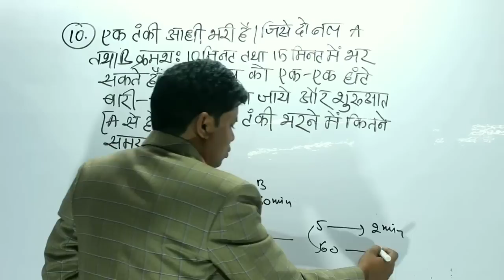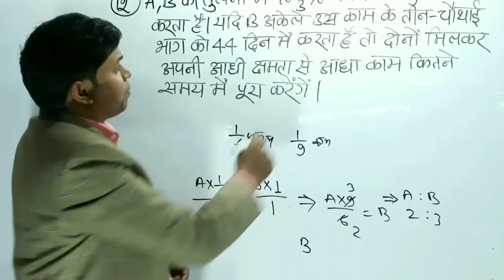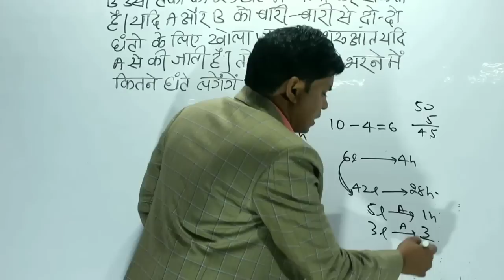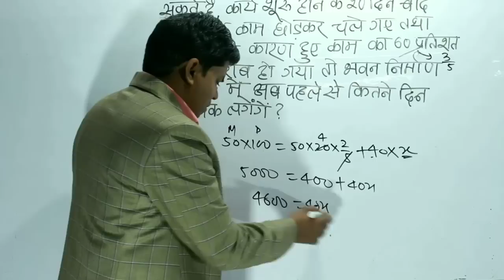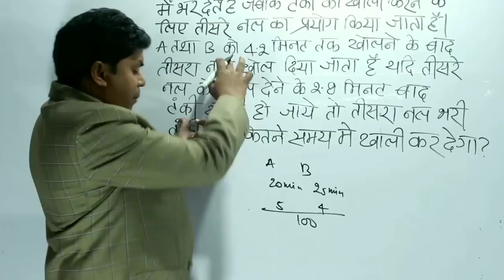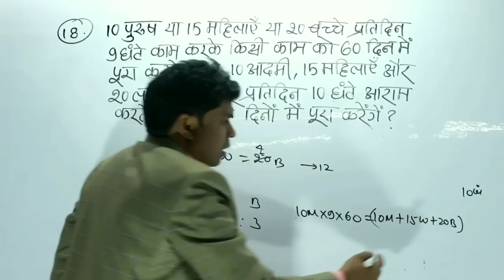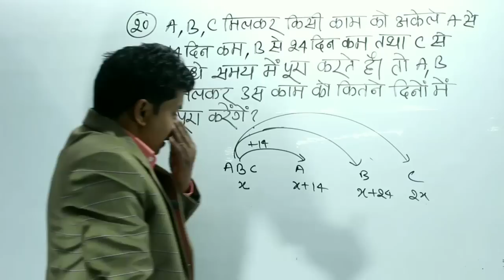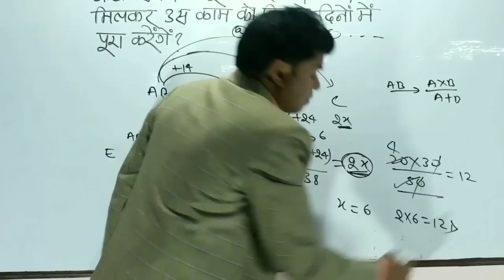Test Series For Competitive Exams | Maths | Shashi Ranjan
Test Series For Competitive Exams.